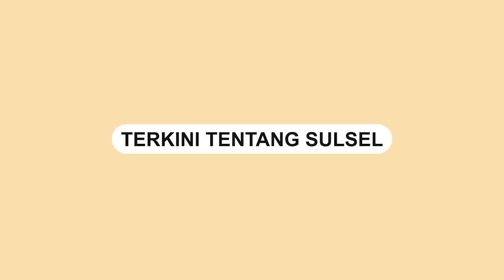Bentrokan Mahasiswa UIN Alauddin Makassar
Mahasiswa UIN Alauddin Makassar terlibat bentrok, Selasa (29/3).

Belum diketahui penyebab bentrok tersebut.

Bentrokan diduga melibatkan mahasiswa dari Fakultas Syariah dan Hukum dengan mahasiswa Fakultas Sains dan Teknologi (Sainstek).

Video terkini dan terbaru..